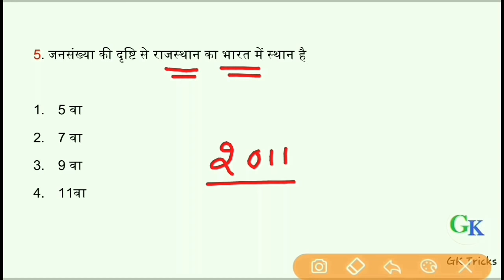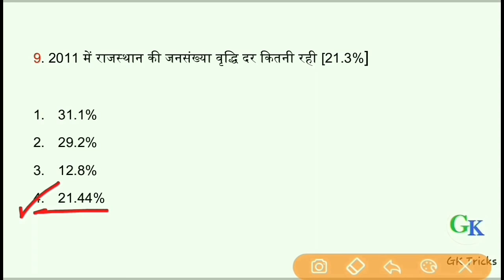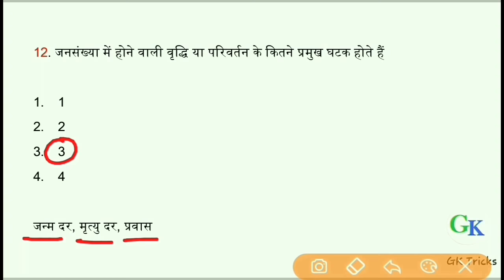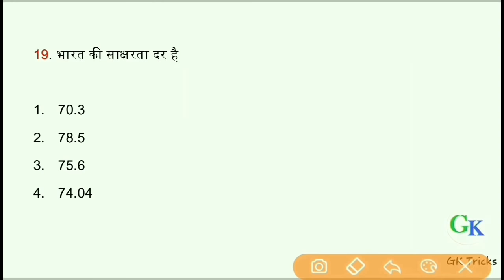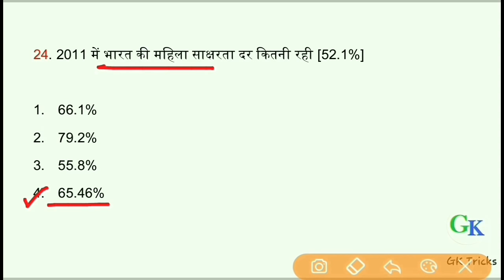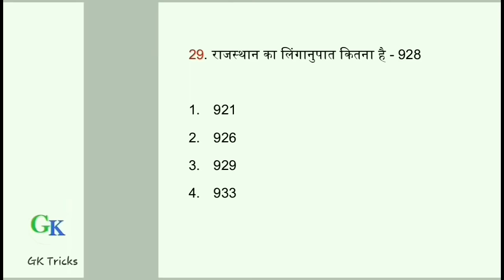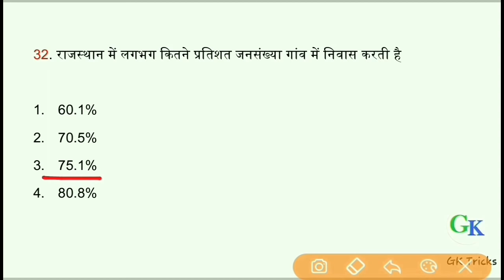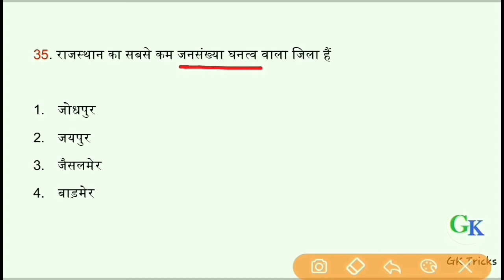Reet Exam SST | RBSE 10th Class Geography Question | Chapter 5th | मानव संसाधन | Gk Tricks Education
🔥Chapter Of RBSE 10th Class Geography 🔥

Chapter 6th  :- परिवहन एवं संचार

ImportantPlaylist